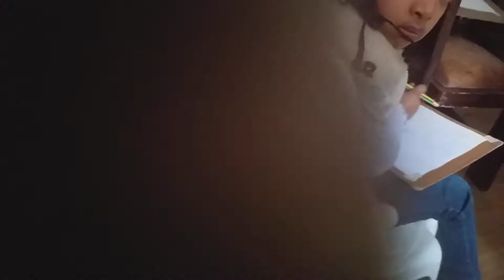14 September 2021